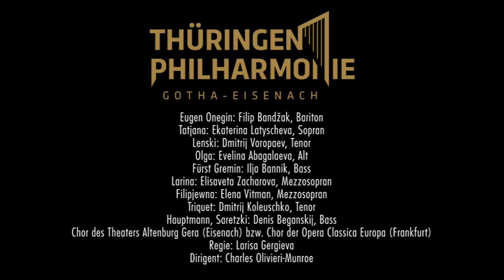"Eugen Onegin" - Nr. 19 Polonaise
"Eugen Onegin" - Oper von Pjotr Iljitsch Tschaikowsky
Konzertante Aufführung in Zusammenarbeit mit dem Mariinsky-Theater St. Petersburg, aufgeführt im Landestheater Eisenach und in der Alten Oper in Frankfurt am Main, März 2020.

Zum Inhalt:
3. Aufzug, 1. Bild, Nr. 19 Polonaise
Onegin ist nach Jahren des rastlosen, sinnentleerten Reisens nach St. Petersburg zurückgekehrt, wo er sich auf einem Ball des Fürsten Gremin wiederfindet, auf dem eine Polonaise getanzt wird. Auf dem Ball begegnet er Tatjana wieder, die inzwischen mit dem Fürsten verheiratet ist.

Besetzung:
Eugen Onegin: Filip Bandžak, Bariton
Tatjana: Ekaterina Latyscheva, Sopran
Lenski: Dmitrij Voropaev, Tenor
Olga: Evelina Abagalaeva, Alt
Fürst Gremin: Ilja Bannik, Bass
Larina: Elisaveta Zacharova, Mezzosopran
Filipjewna: Elena Vitman, Mezzosopran
Triquet: Dmitrij Koleuschko, Tenor
Hauptmann, Saretzki: Denis Beganskij, Bass

Chor des Theaters Altenburg Gera (Eisenach) bzw. Chor der Opera Classica Europa (Frankfurt)
Regie: Larisa Gergieva
Dirigent: Charles Olivieri-Munroe

Es spielt die Thüringen Philharmonie Gotha-Eisenach